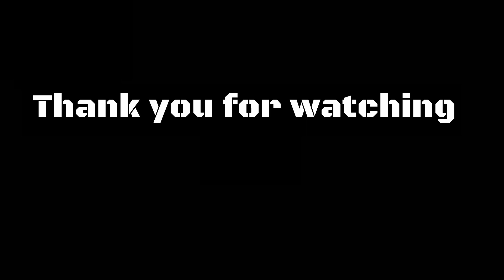Failing to Rescue Lisa - Days Gone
Days Gone Outtakes and Bonus content 1

In this episode we attempt to resque our friend, but things go badly.